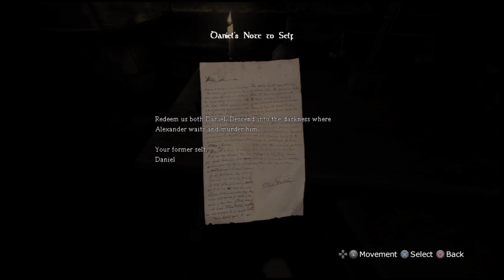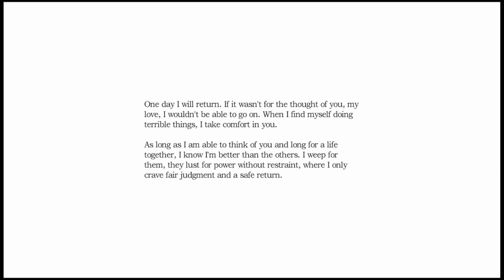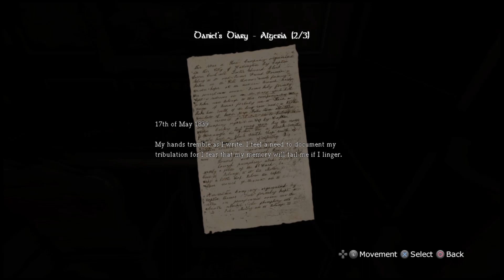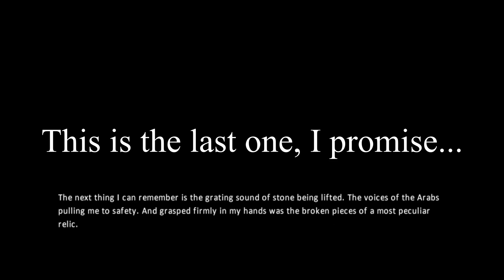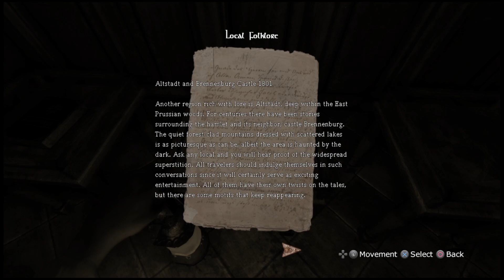Playing the spookiest game... - Amnesia: The Dark Descent - #1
He truly is the puzzle solver.